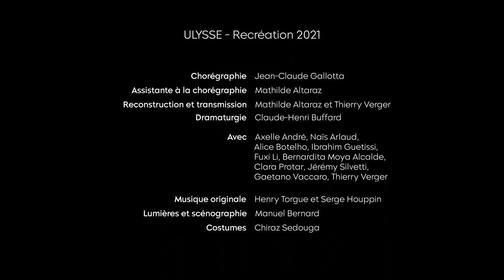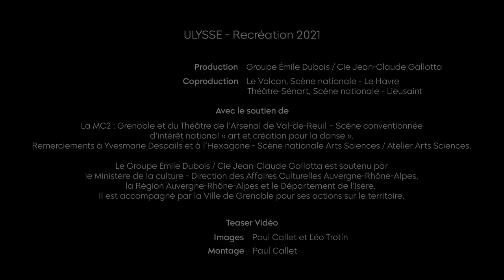Ulysse - Recréation 2021 Teaser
ULYSSE Recréation 2021
pièce pour 10 danseurs
chorégraphie Jean-Claude Gallotta
assistante à la chorégraphie Mathilde Altaraz
dramaturgie Claude-Henri Buffard
reconstruction et transmission Mathilde Altaraz et Thierry Verger
avec Axelle André, Naïs Arlaud, Alice Botelho, Ibrahim Guetissi, Fuxi Li, Bernardita Moya Alcalde, Clara Protar, Jérémy Silvetti, Gaetano Vaccaro, Thierry Verger
musique originale Henry Torgue et Serge Houppin
lumières et scénographie Manuel Bernard
costumes Chiraz Sedouga
 production Groupe Émile Dubois / Cie Jean-Claude Gallotta
coproduction Le Volcan - Scène nationale Le Havre Théâtre-Sénart, Scène nationale Avec le soutien de la MC2 : Grenoble avec le soutien du Théâtre de l’Arsenal de Val-de-Reuil - scène conventionnée d’intérêt national « art et création pour la danse » Remerciements à Yvesmarie Despails et à l’Hexagone Scène Nationale Arts Sciences / Atelier Arts Sciences.

réalisation teaser : Paul Callet